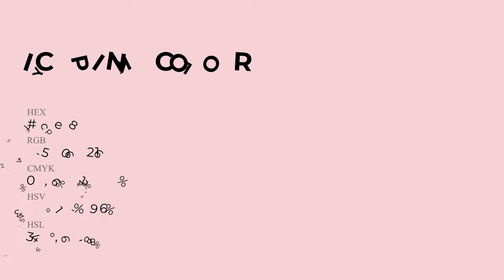Icy Pink color f5ced8 hex Cool Violet color f5ced8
What color is Icy Pink ? f5ced8 hex, Cool Violet color f5ced8

Hex f5ced8 Color Code is also known as Icy Pink color

Hex f5ced8 Color code in RGB color code model is created after adding 96.08% red color, 80.78% green color and 84.71% blue color.
Hex f5ced8 Color code in CMYK color (process color) code model is generated after subtraction of 0% cyan, 16% magenta, 12% yellow, 04% black.